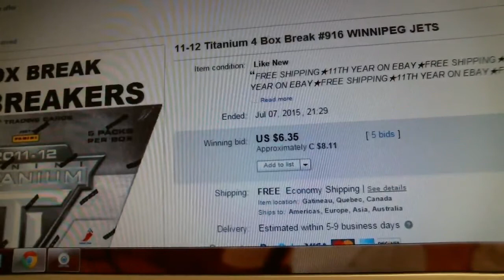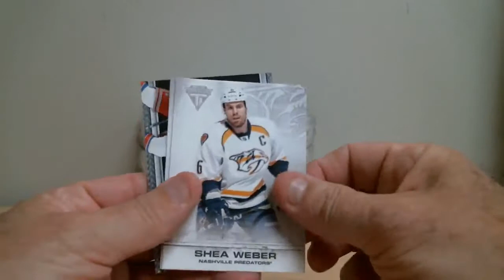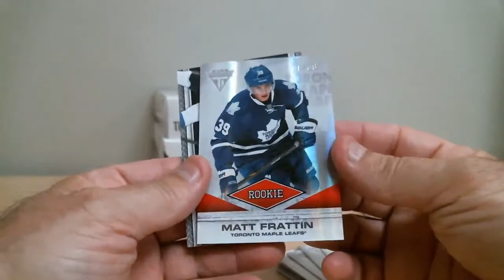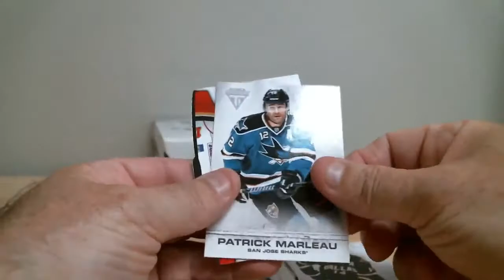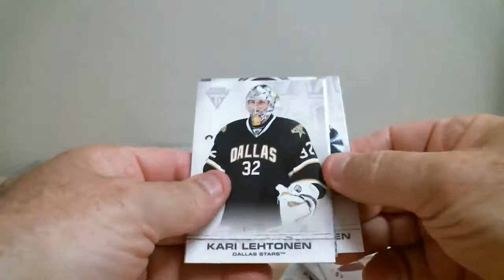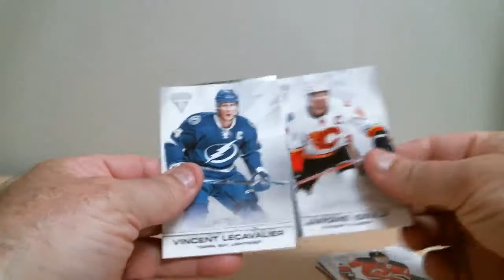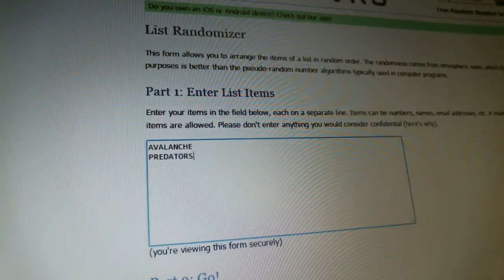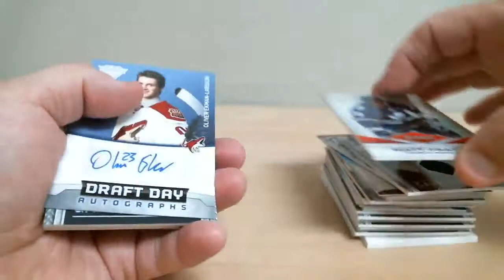Break 916 Titanium 11-12